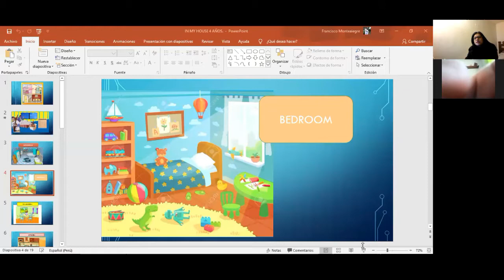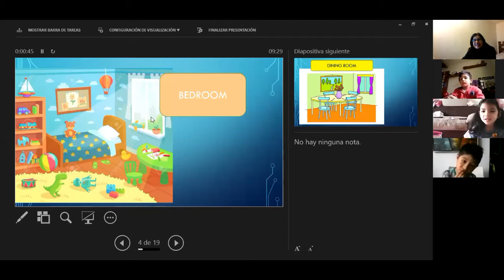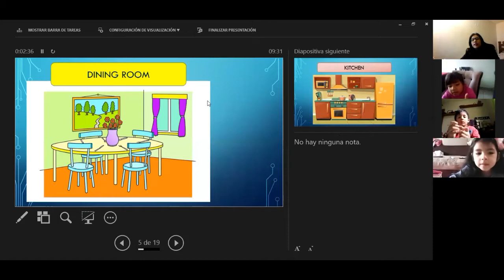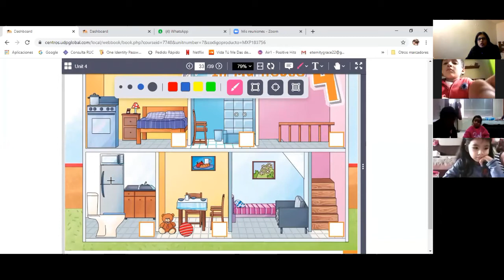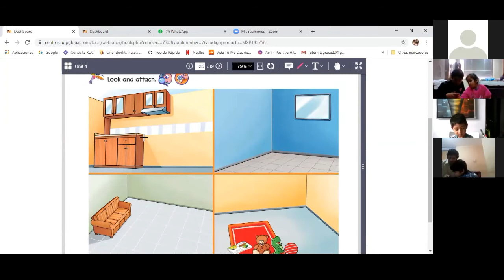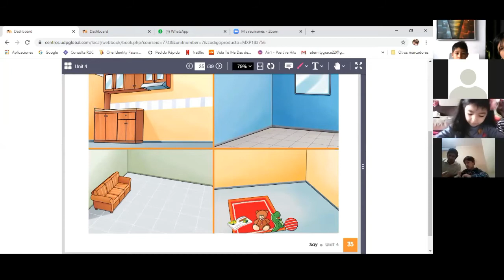MY HOUSE - INGLES - INICIAL4 AÑOS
Profesora: Miss Sara Montealegre